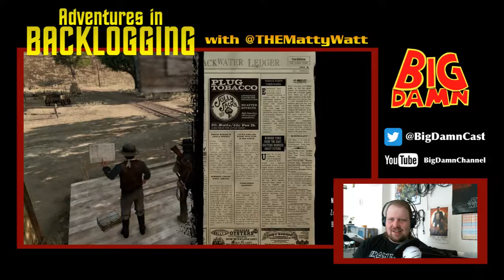Just Hanging Out (Red Dead Redemption Part 5) | Adventures in Backlogging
Welcome to Adventures in Backlogging, a Big Damn series in which Matt explores the Good, the Bad, and the Weird of his embarrassingly large stack of unfinished games.

Back in the land of Red Dead Redemption, we're plagued by technical difficulties as we rescue horses from burning barns, save Bonnie from the noose, and desperately try to win at Horseshoes